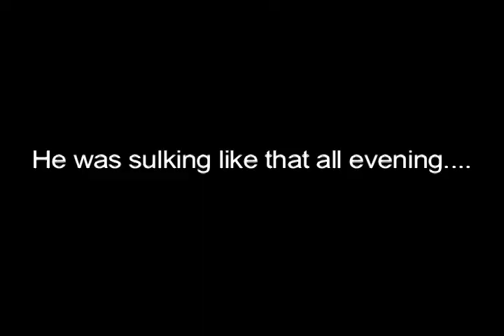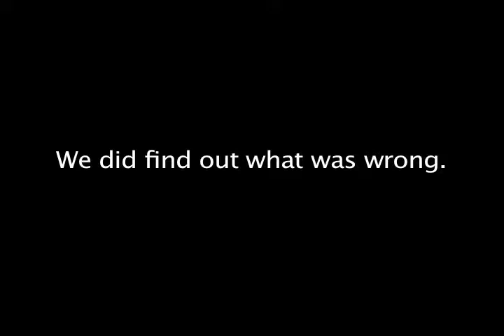Episode 3: What's wrong with Eldred?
Eldred, our eternal houseguest, is depressed and wont say why. The kids are concerned (sort of). Also, we introduce Johnny (J'be), our new houseguest. Now we have 11 people living with us.